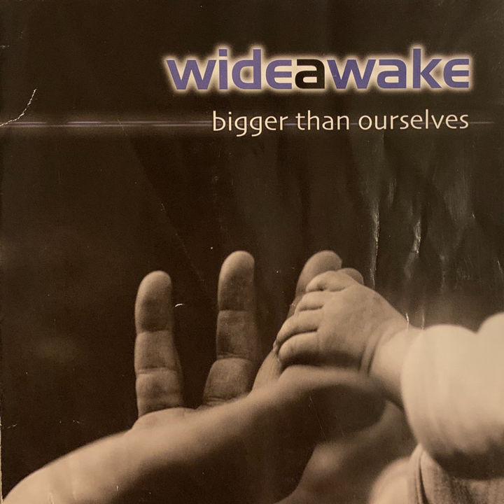Hey John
Hey John · Wideawake

Bigger Than Ourselves